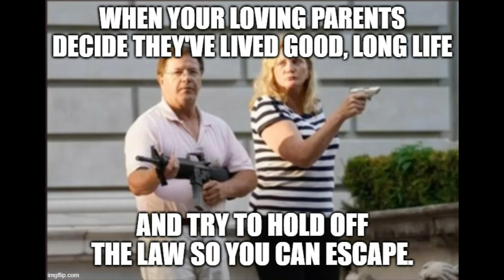Why Kim Gardener going after ken and karen could be a good thing.